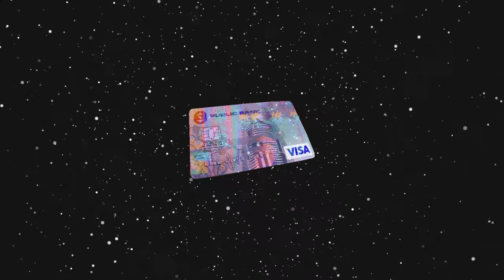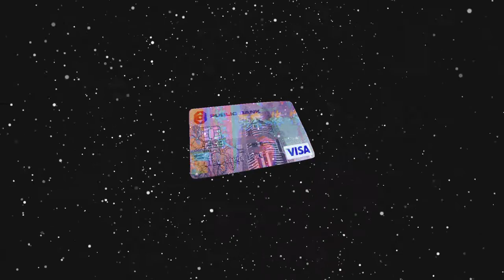[FREE] " MEEK MILL x SOUTHSIDE " TYPE BEAT | NEW CALL | 2019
💰 Purchase this Beat (Instant Delivery)

Lease Pricing: (Buy 2 Get 1 Free)
💲Non-Exclusive Lease: $29
💲Premium Wav Lease: $40
💲Exclusive Lease: Make an Offer !